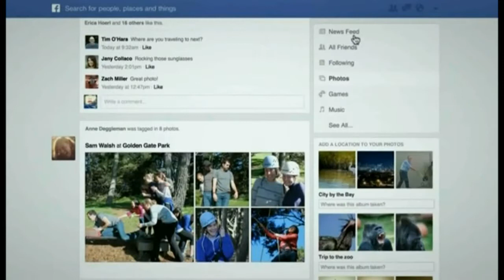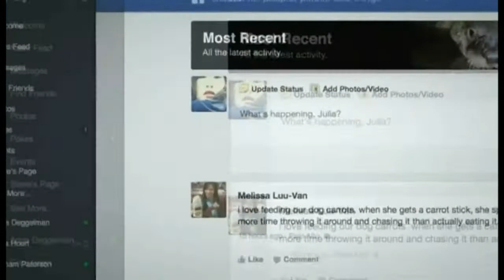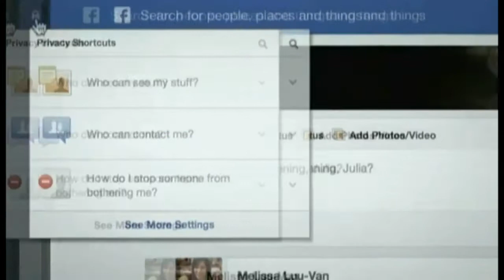FACEBOOK - PRILOG TV VIJESTI